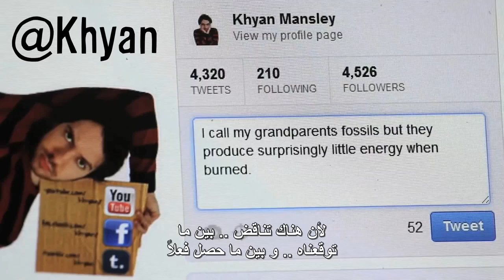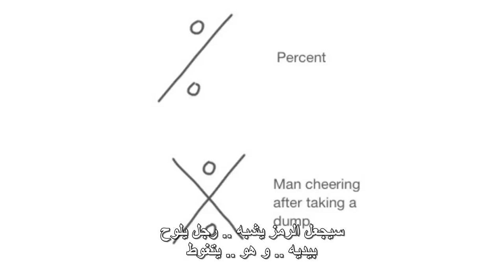لماذا نضحك ؟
التفسير العلمي لأسباب الضحك و الفكاهة.